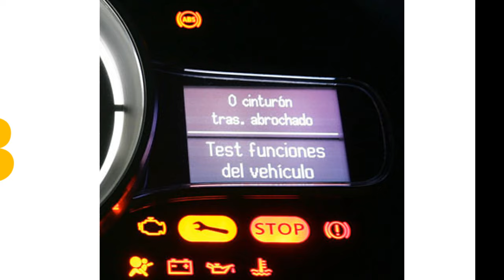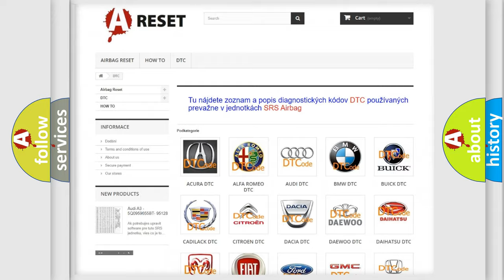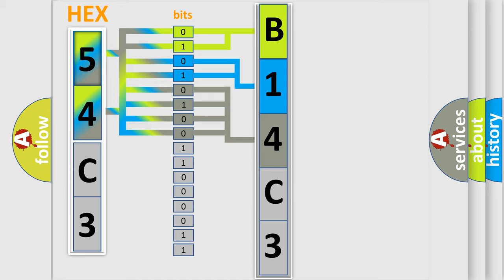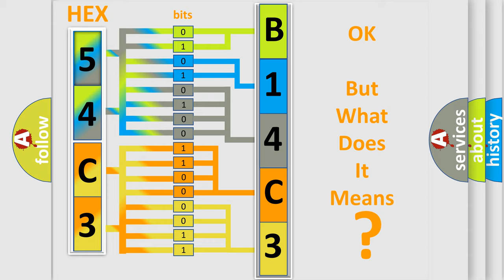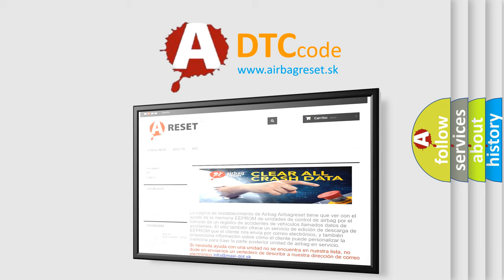DTC Jeep B14C3-11 Short Explanation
Contents:
0:21 Basic DTC analysis according to OBD2 protocol standard.
1:48 Insight into programming
2:58 A diagnostically understandable description of the Diagnostic Trouble Code
3:05 Basic error definition

Make:
Jeep
Code:
B14C3 11
Definition:
No Communication With Instrument Panel Cluster
Description: